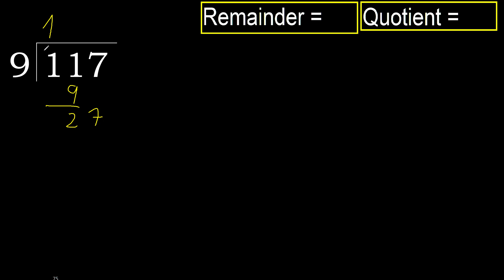Divide 117 by 9 , remainder . Division with 1 Digit Divisors . How to do